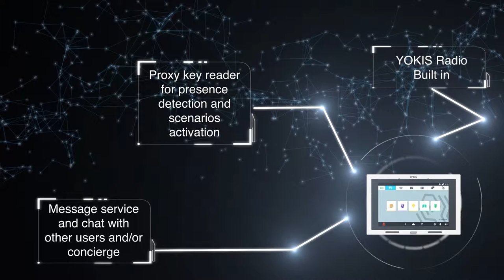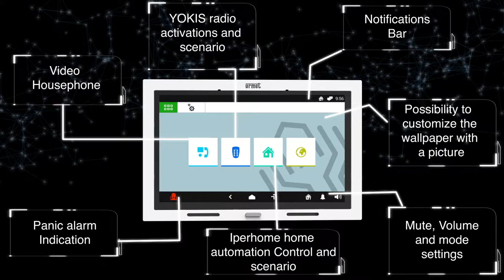Urmet - Max Home monitor